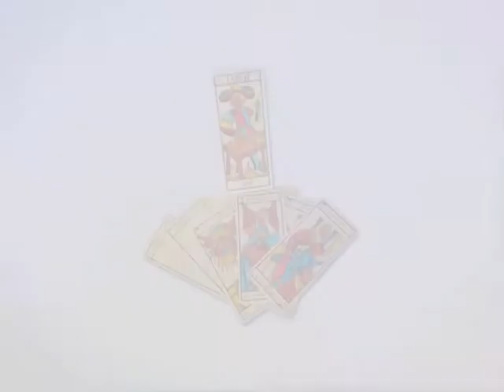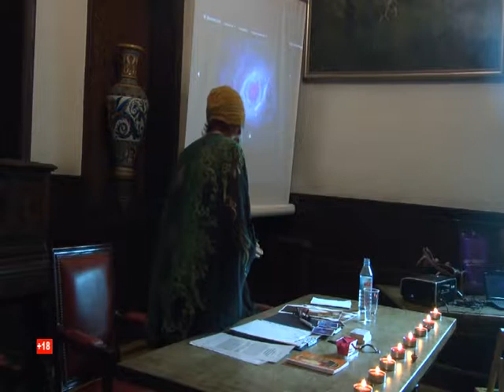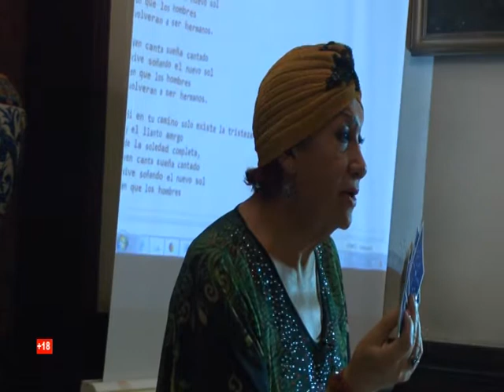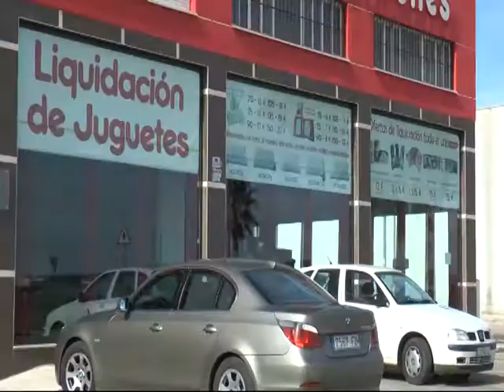El Círculo Mágico de Doris -CONFERENCIA EN EL ATENEO/ 30/04/2018 // BLQ. 3